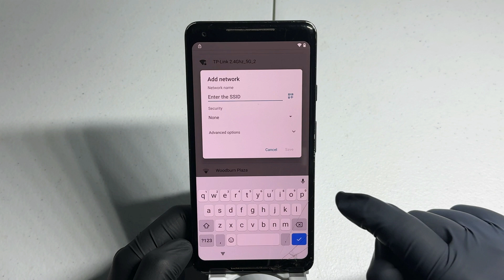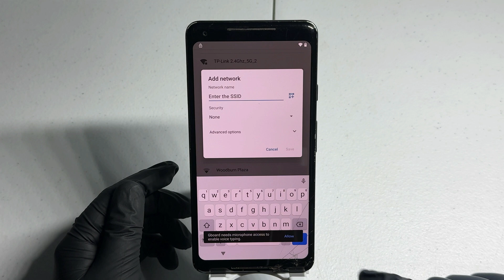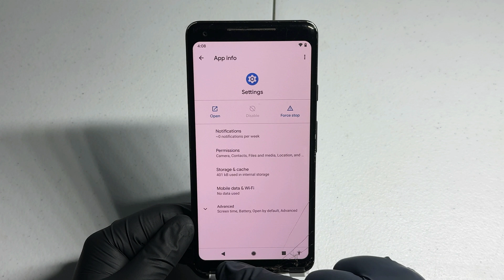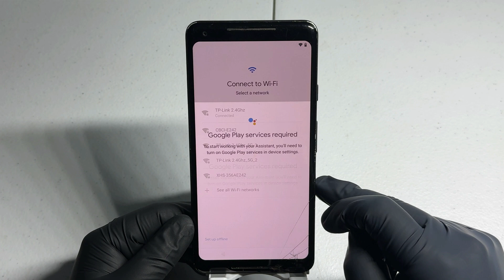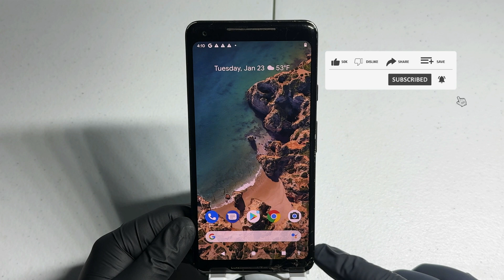Google Pixel 2 XL FRP Bypass Android 11/Without PC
This video tutorial I show you how to bypass factory reset protection FRP on the Google Pixel 2 XL (Android 11) bypass verification on Google Account work 100%.
Este video tutorial le muestro cómo omitir la protección de restablecimiento de fábrica FRP en la verificación de omisión Google Pixel 2 XL (Android 11)  en la cuenta de Google funciona al 100%.